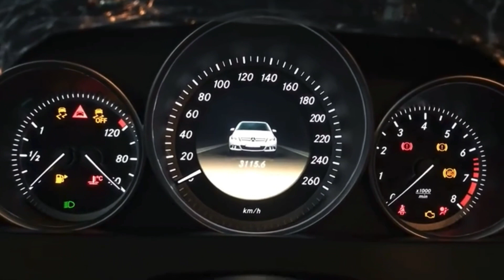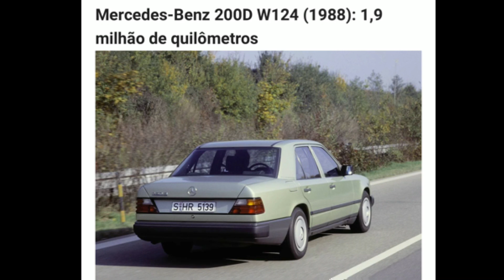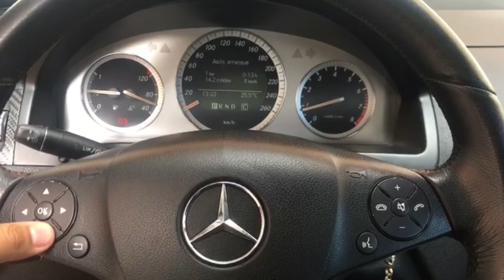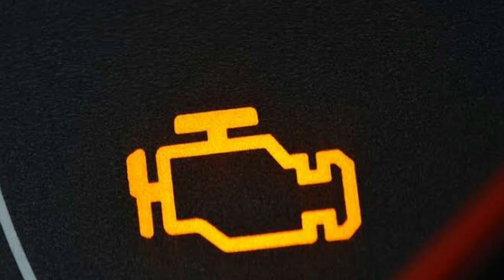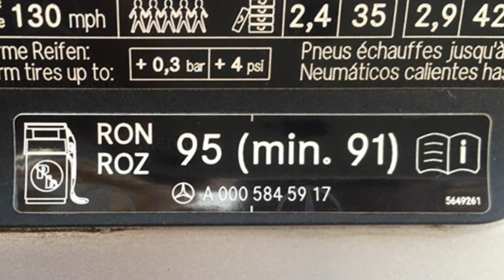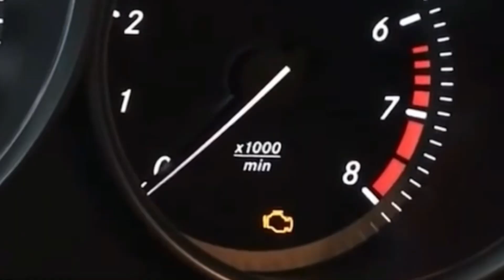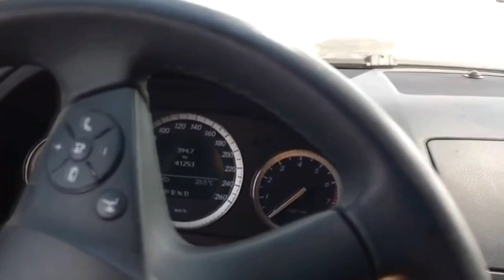Mercedes C200 C180 2007 2008 2009 2010 2011 2012 2013 2014 w204 - saiba tudo em detalhes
***Errata***

A palavra correta é “DESIGN” e não “DESIGNER” como falei no vídeo.

Esse vídeo eu falo sobre a Mercedes C200 C180 dos anos 2007, 2008, 2009, 2010, 2011, 2012, 2013 e 2014 com a carroceria W204 e o motor M271 (mais testado pela Mercedes) - explico e falo detalhadamente sobre esse carro e as versões desse modelo, clique e confira

Conheça os dois problemas crônicos nesses modelos w204